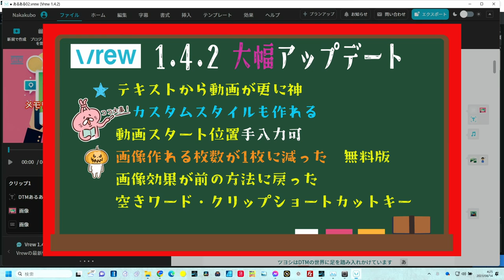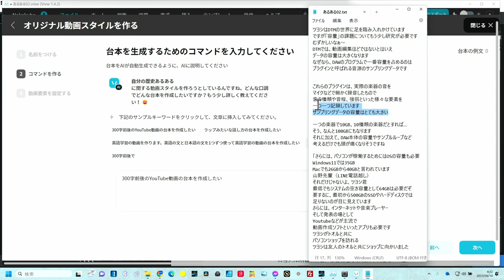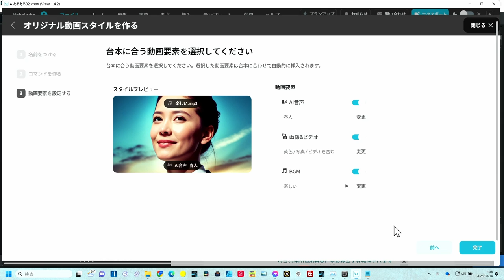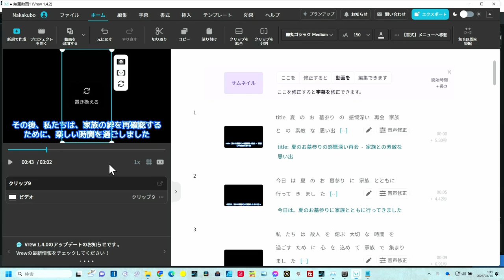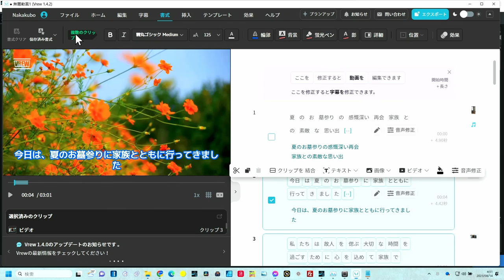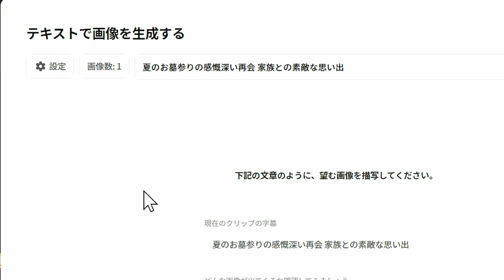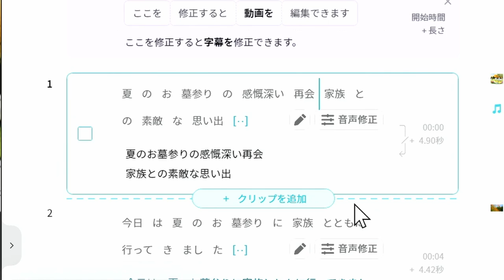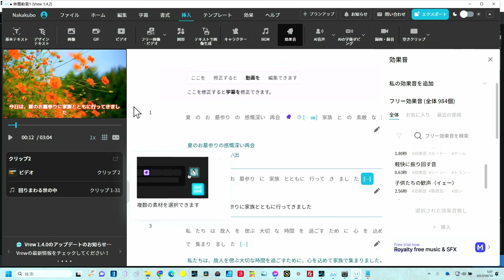新機能徹底解説【Vrew1.4.2】人気の「テキストから動画を作成」が大進化 今すぐアップデートを！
Vrewの大人気機能が更に使いやすく成った